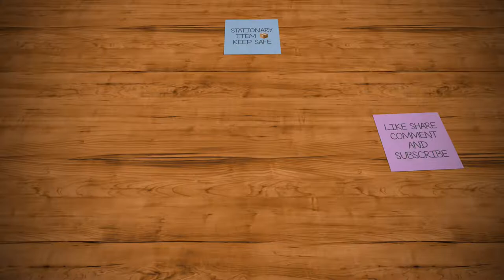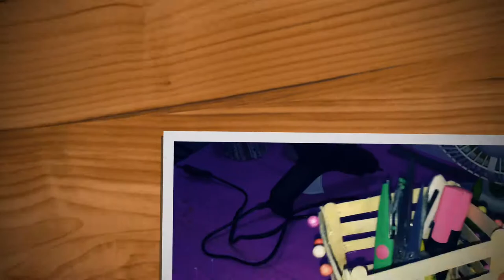Ice Cream🔥💥 Stick Craft Making | Art and Craft From Waste Material | Ice Cream😻😛 Stick Art Easy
Varun Art is a place, where you can learn almost all the art trick and we will also help you to learn some amazing life hack. For more detail just visit our video and watch them. Here in the description, you will find social media link.